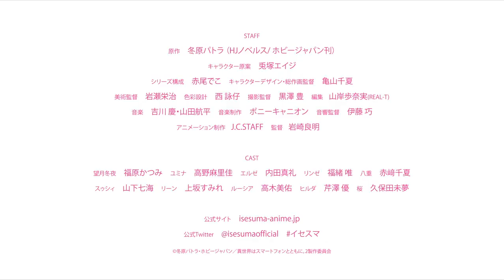Аниме: В другом мире со смартфоном 2 сезон / Isekai wa Smartphone to Tomo ni 2 se-n - Новый трейлер.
Дата премьеры - 3 апреля.
Новый сезон делает студия J.C. Staff.